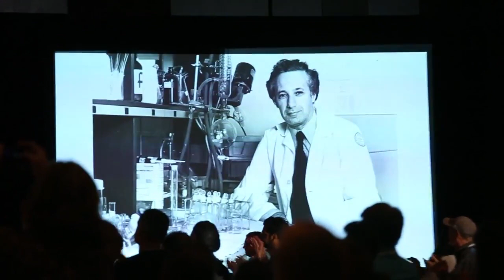Citizens in Drug Policy Reform | Reform 2017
Jack Fishman receives the 2017 Norman E. Zinberg Award for Achievement in the Field of Medicine, and Kenneth Glasgow and Kathie Kane-Willis receive The Robert C. Randall Award for Achievement in the Field of Citizen Action at the 2017 Drug Policy Reform Conference.

The International Drug Policy Reform Conference is a biennial event that brings together people from around the world who believe that the war on drugs must end. Reform attendees have the opportunity to spend three days interacting with people committed to finding alternatives to the war on drugs while participating in sessions given by leading experts from around the world.